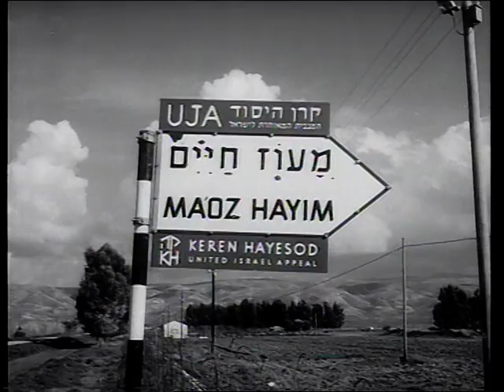הפגזות ישובים לאורך הירדן - ארכיון המדינה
פריט מס 1358719
קישור אתר הארכיון: